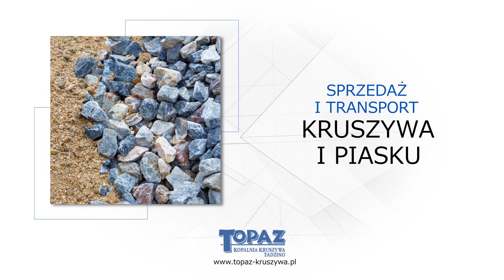Sprzedaż kruszywa Tadzino Topaz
Na rynku działamy od 1998 roku, oferując wydobycie oraz sprzedaż kruszyw. Dostarczamy przede wszystkim kruszywa budowlane oraz drogowe. Mamy nowoczesne zaplecze sprzętowe do wydobywania oraz transportowania kruszyw.

Oferujemy piasek płukany i siany, żwir klasyfikowany, kamienie otoczaki, kamienie polne, pospółkę, kamienie łamane do utwardzania dróg oraz odkrywkę. U nas można zamówić też kamienie dekoracyjne, w tym również kamienie do ogrodu.

W ramach naszej działalności prowadzimy również wynajem koparek.